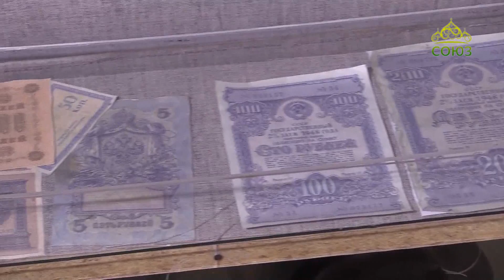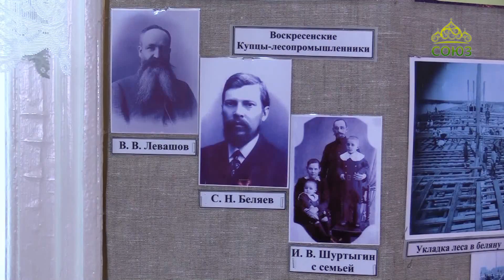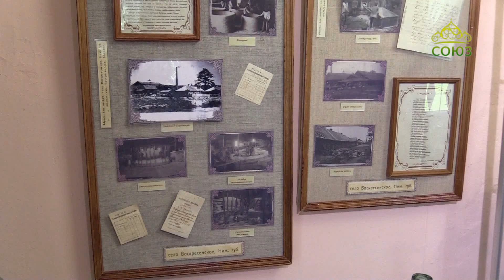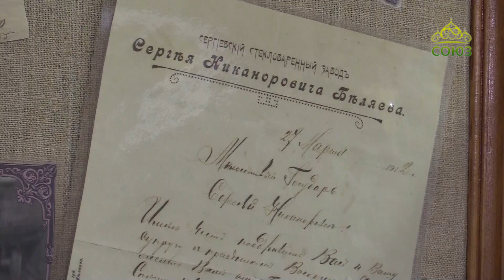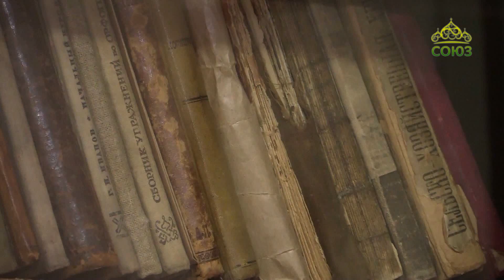Источник жизни (Нижний Новгород). Выпуск от 11 августа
Православная программа Нижегородской епархии.